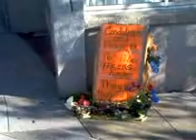Make Shift Memorial For Slain Officers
These are memorial that citizens constructed for the slain Police Officers